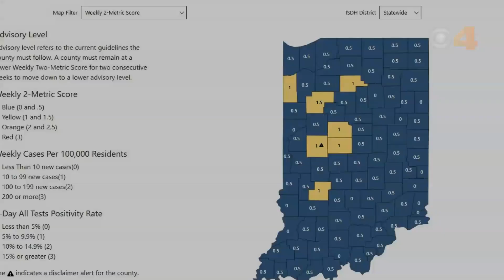Indiana COVID-19 update 6/21